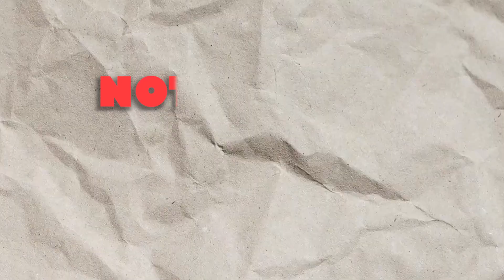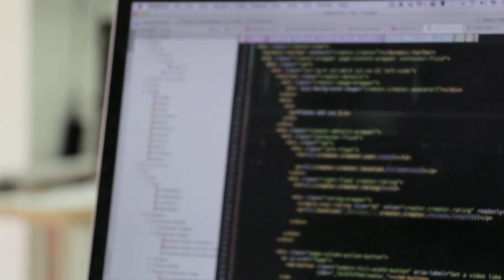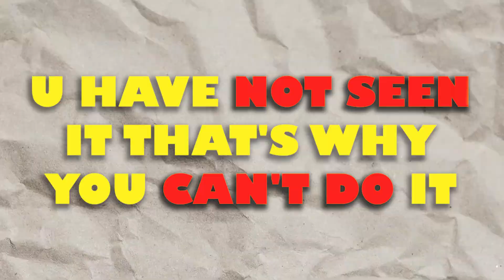The Truth About Becoming an Automation Tester...And Why Most People Fail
In this video, We have discussed why it is hard to become an automation tester and why maximum people fail in it.
Roadmap To Become an Automation Tester: In this video, we are going to learn about the ROADMAP to become an Automation Tester. We will discuss a 4-5 Month action plan to switch from manual to automated Testing.

🚀 BONUS VIDEO 🚀